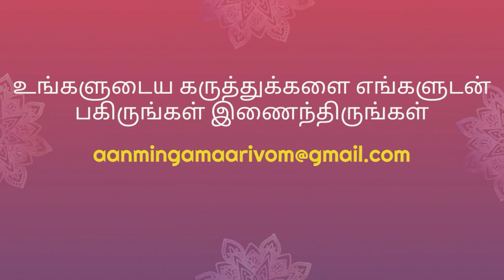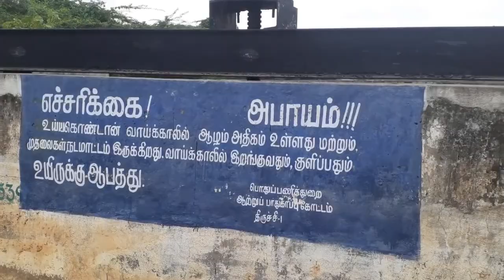திருச்சி புத்தூர் குழுமாயி அம்மன் | Kulumaiyee amman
திருச்சி உய்யகொண்டான் வாய்க்கால் கரையில் ஆறு கண் பாலம் (தற்போது தொட்டி பாலம்) அருகில் அமைந்து உள்ளது குழுமாயி அம்மன் கோவில். சோழ மன்னர்களின் குல தெய்வமாக வணங்கப்பட்டு தற்போது திருச்சி நகர காவல் தெய்வமாக விளங்கும் குழுமாயி அம்மன் கோவில் வருடாந்திர தேர் திருவிழா மிகவும் பிரசித்தி பெற்றதாகும்.